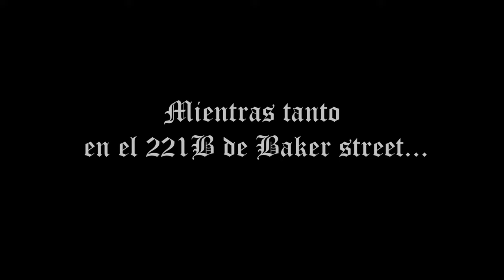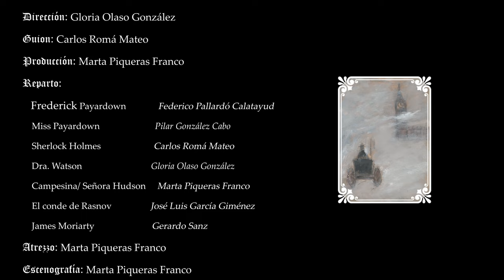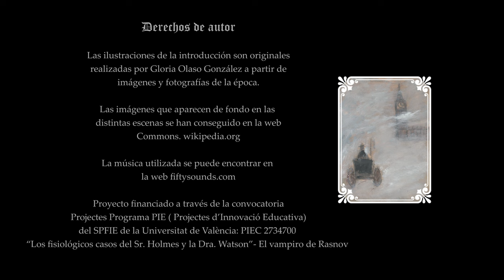Los fisiológicos casos del Sr. Holmes y la Dra. Watson” – El vampiro de Rasnov.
Autors principals: Gloria Olaso González/Carlos Romá Mateo
Autors secundaris: Marta Piqueras Franco, Pilar González Cabo, Federico Pallardó Calatayud, José Luis García Giménez, Gerardo Sanz.

“La pareja de detectives más sagaz de todos los tiempos, el Sr. Holmes y la Dra. Watson, viajan hasta la región de Rasnov para enfrentarse a un misterioso caso en el que el mito del vampirismo es el gran protagonista. Acompáñalos y descubre la verdad mientras repasas los principales conceptos teórico-prácticos de la fisiología de la sangre y del sistema cardiovascular”.

Los fisiológicos casos del Sr. Holmes y la Dra. Watson” – El conde de Rasnov, es una escape room digital educacional diseñada para los estudiantes de fisiología de los diferentes grados del área de Salud, que se juega a través del aula virtual. Este video es una compilación del material audiovisual creado como hilo conductor a lo largo de las diferentes pruebas de la escape room.

Ilustraciones: Originales realizados por Gloria Olaso González.

Imágenes: Commons.Wikimedia.org

               Plaidness by Francis Preve